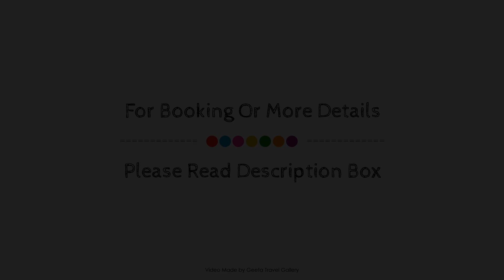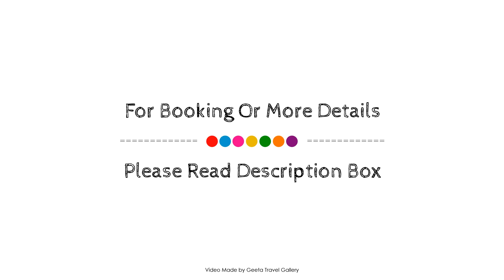Rue d'Azur Alacatı, Cesme, Turkey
Searching For
1. Rue d'Azur Alacatı - Cesme
2. Rue d'Azur Alacatı - Cesme Virtual Tour
3. Rue d'Azur Alacatı - Cesme Rooms
4. Rue d'Azur Alacatı - Cesme Amenities
5. Rue d'Azur Alacatı - Cesme Videos
6. Rue d'Azur Alacatı - Cesme Offers
7. Rue d'Azur Alacatı - Cesme Deals
Audio Credit:
Track Title: Blank Slate
Artist: VYEN